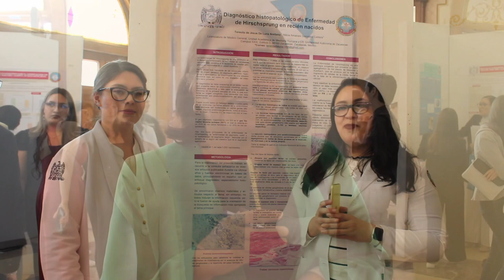Exposición de carteles científicos durante la Feria de Salud 2023.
La doctora Rosalinda Gutiérrez Hernández nos habla sobre la exposición de carteles científicos presentadas dentro de la feria de salud, por alumnos de la licenciatura en Medicina Humana, de la UAZ.